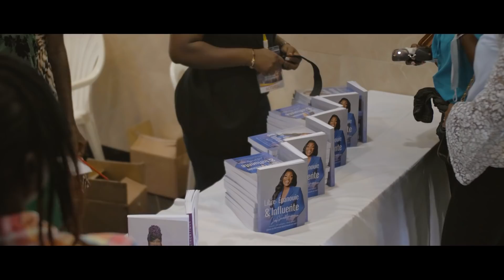DÉSASTRE À LA CONFÉRENCE D'ABIDJAN 😳 ??! @Lady Sonia !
Coucou mes Tituboss,

Nous étions a la conference de cote divoire

Ici c'est ta Mentor affectueusement appelée Ladysonia - une coach classée parmi les 100 personnalités les plus influentes du continent africain .-eh oui

Conférencière, Auteure , Activiste sociale  et fondatrice du programme LEI  je partage avec toi mes perspectives sur tous les sujets  Amour , spiritualité , Entrepreunariat, fashion etc et un coaching authentique !